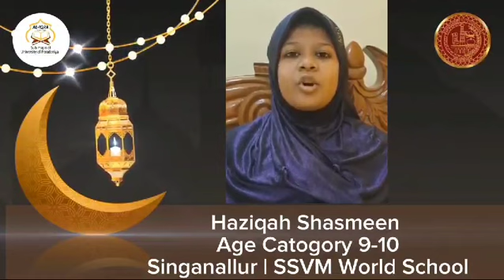Haziqah Shasmeen|Azaan|Singanallur|SSVM World School| Al Iqra Kids Talent Show|2024|season 5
(Season 5)🤗🥳

Haziqah Shasmeen
Age Category 9-10
Singanallur | SSVM World School